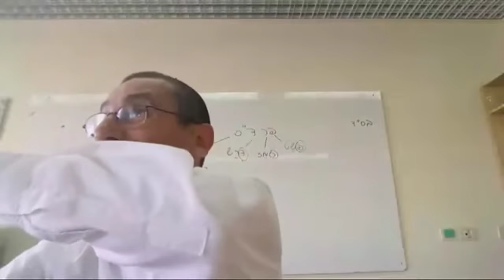La importancia que tiene apreciar a alguien y decírselo. Rab Natan Menashe